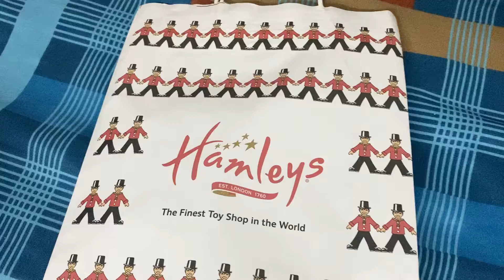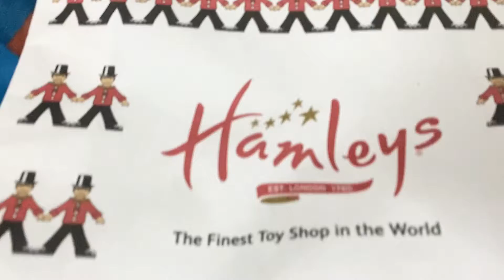ਦੇਖੋ Jorawar ਨੇਂ Amritsar ਤੋਂ ਕੀ ਕੀ Shopping ਕਰੀ 🛍|| Toys haul😍